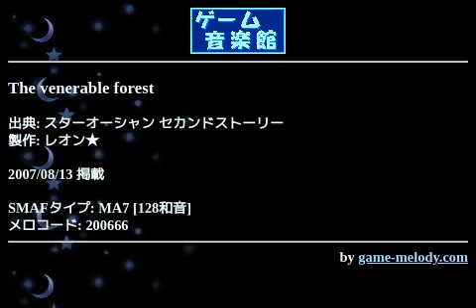The venerable forest (スターオーシャン セカンドストーリー) by レオン★ | ゲーム音楽館☆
投稿者: レオン★
投稿者コメント: 光る旋律…渦巻く幻想！！
第二回桜庭統祭り
こちらが特設会場入口です＾＾

どうも②(＊＾ー＾)／
レオン★です♪

今回は第二回桜庭統祭りに参加させてもらっています＾＾
さて②今回はなんと！
この曲含めて９曲も投稿しちゃいましたｗｗ

この曲は神護の森で流れる曲です☆

最後に…今回の更新をもって四か月ほど投稿を休止させていただきますm(_ _)m
理由は大学受験です。

では感想やアドバイス等々いただけるとうれしいです♪